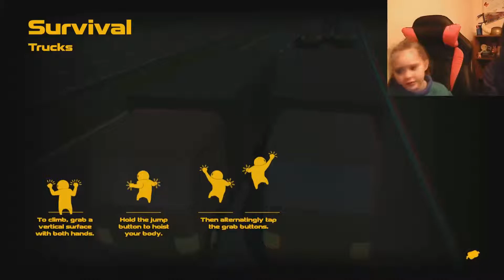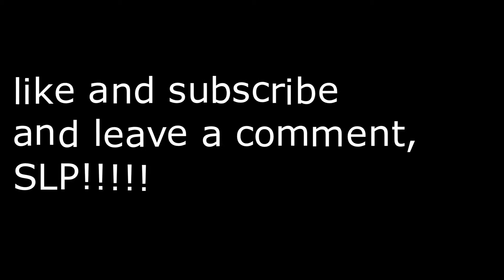Gangbeast MADNESS with Aleisha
go to Youtubarbarians channel to fully understand why she soo crazy